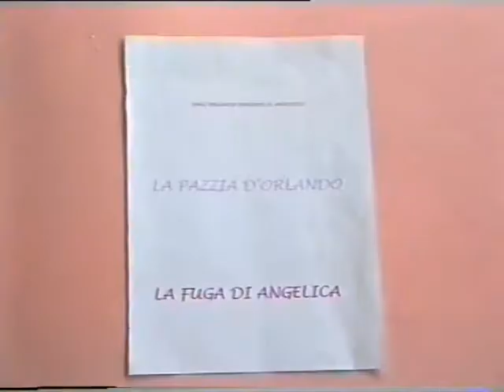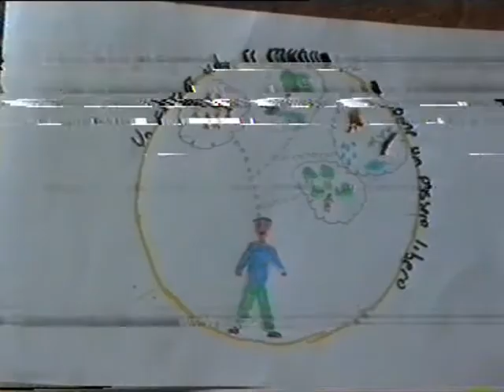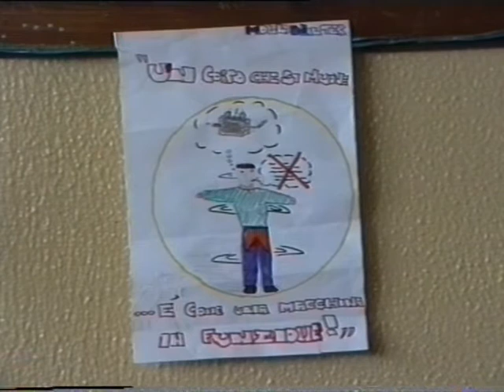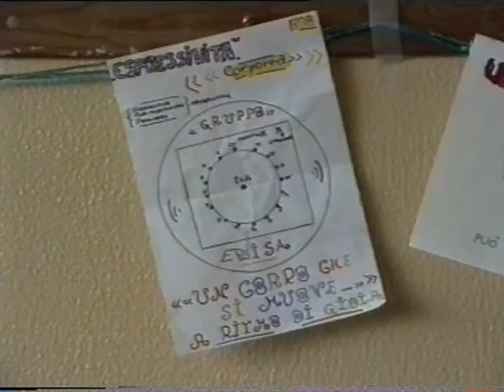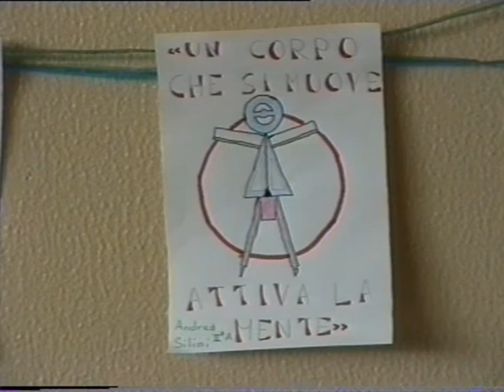Pazzia di Orlando e Fuga di Angelica. Laboratorio a.s. 1999-2000, classe IIA, scuola media di Flero.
Pazzia di Orlando e Fuga di Angelica, classe IIA, scuola media di Flero. Laboratorio di espressività corporea a.s. 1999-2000, classe IIA, scuola media di Flero.